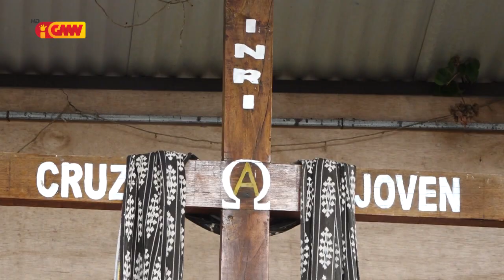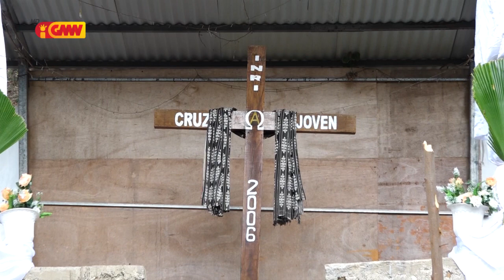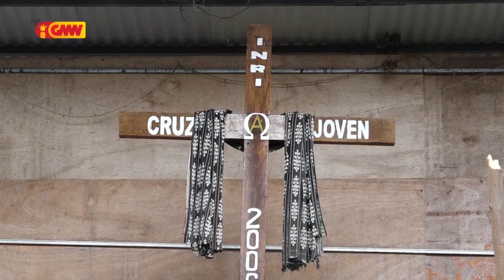Mari Alkatiri lansa primeira pedra ba konstrusaun Gruta Vale de Lahane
Sekretariu Jeral Partidu Fretilin Mari Bin Amude Alkatiri lansa primeira pedra ba konstrusaun Gruta Vale de Lahane